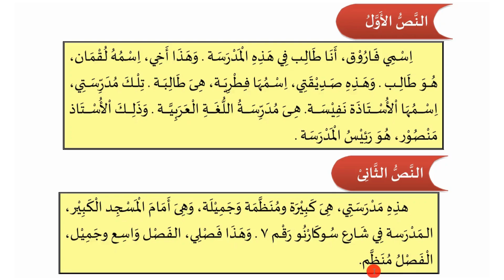Tarjamah #19 ~ Menerjemahkan Teks Bahasa Arab Kelas VII Halaman 20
Assalamu'alaikum, video ini berisi terjemah teks bahasa Arab dari buku bahasa Arab kelas kelas 7 halaman 20.

Sumber Buku:
Baharudin, Faruq. Bahasa Arab MTs Kelas VII. Jakarta: Direktorat KSKK Madrasah, Direktorat Jenderal Pendidikan Islam, Kementerian Agama RI, 2020. ISBN 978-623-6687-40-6.

Kata kunci pencarian:
Bahasa Arab Kelas 7
Terjemah Teks Bahasa Arab